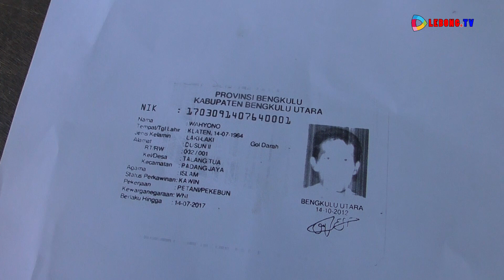POLRES LEBONG LAKUKAN PENYELIDIKAN KECELAKAAN DI PT MHE